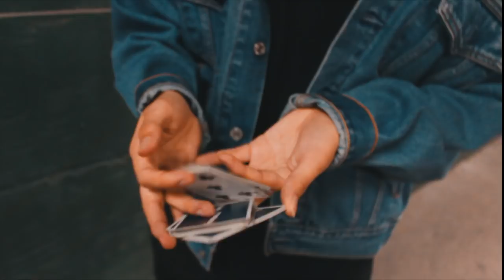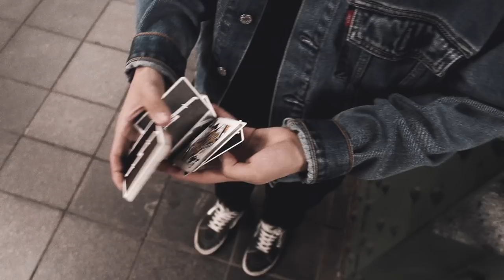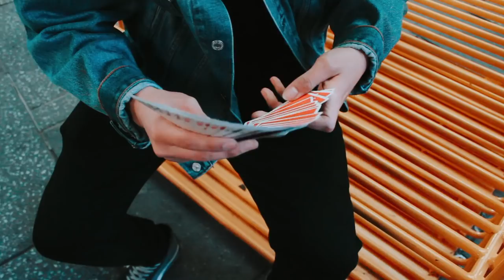Cardistry-Con Championship 2019 - Round 2: Leo Flores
Moves and Directed by -